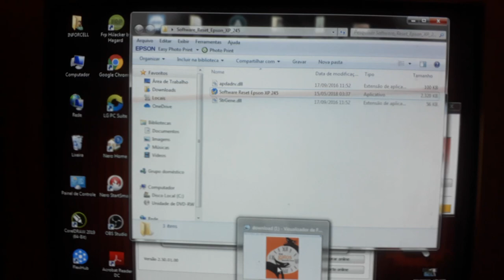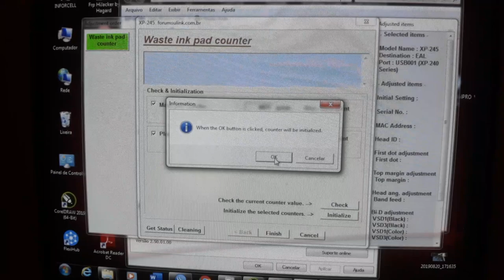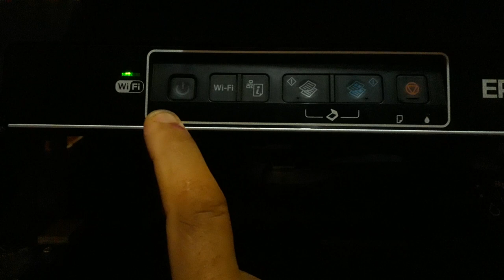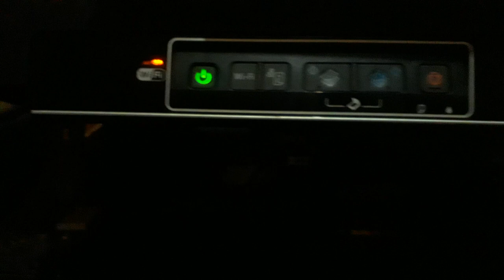Reset impressora epson xp241 240 245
Pix para fortalecer nosso canal 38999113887